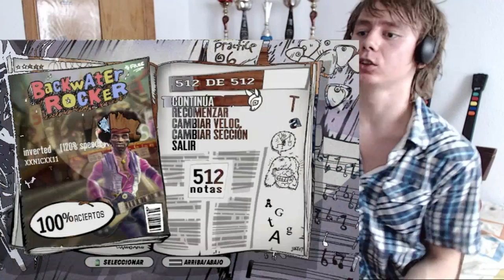OVER 500 NOTES IN 22 SECONDS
DAMNIT THOSE ORANGE WALLS ARE HARD AND FUN AT THE SAME TIME :D ITS LIKE 22.5 SECONDS EXACTLY.

❤IF YOU LIKE IT SHARE MY VIDEOS, IT HELPS ME A LOT ❤